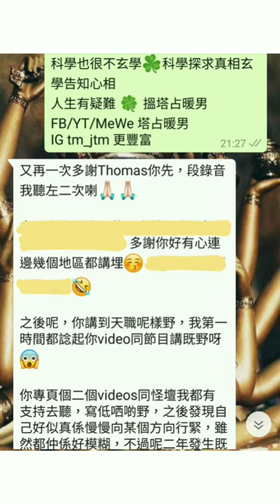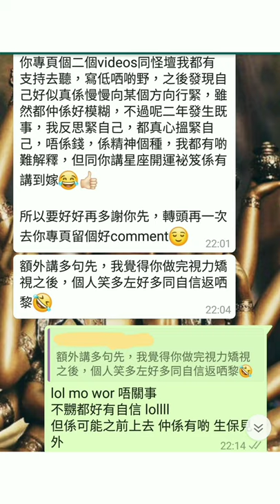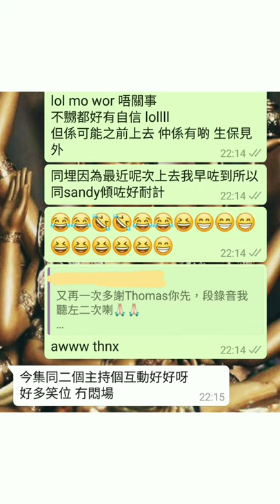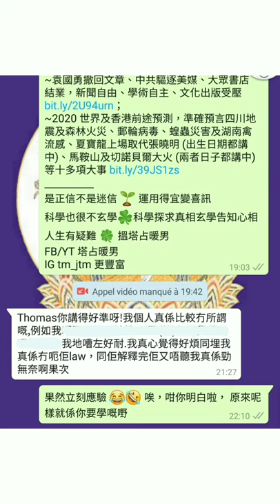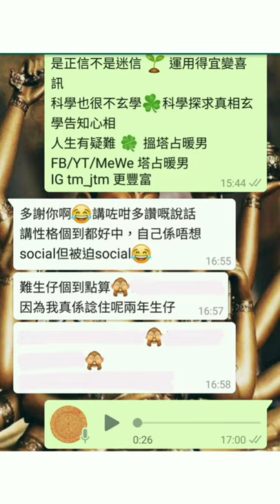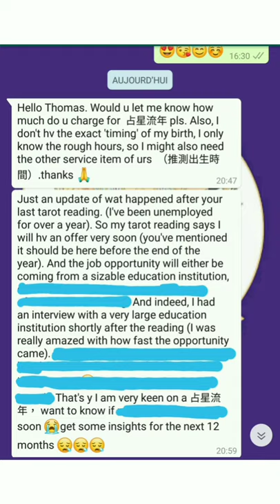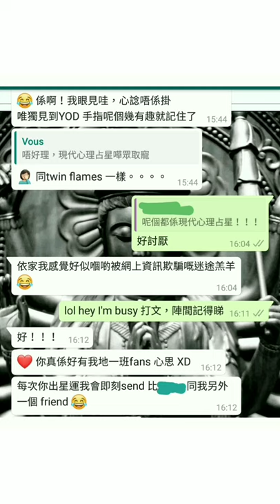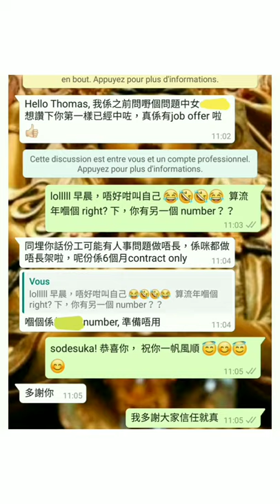塔占暖男星座運勢 ⭐白羊/牡羊座⭐ 12/5 - 9/6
提多最後一次，唔搵下面 🎉彩蛋🍳 好大損失。第二，同早前緊急呼籲，今期即使金星或月亮響 魔/摩羯／山羊 座都要聽埋 魔/摩羯／山羊 星運

臉書： 塔占暖男  (MeWe 同名) 😊  IG： tm_jtm

等

ALL PERSONALISED SERVICES, including but not limited to